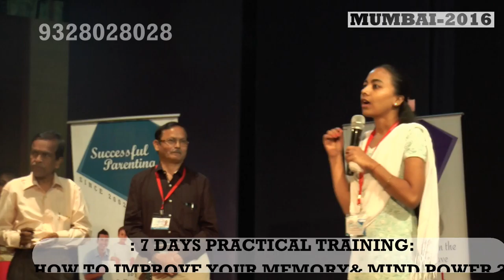Feedback After Dharmesh Pithva's 7days Magic Of Memory Training By Miss Bharathi Chowdhary Mumbai 20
Dharmesh Pithva's Magic of Memory - Workshop & parenting seminar @ mubai
terapanth bhavan, kandivali
& aspee auditorium, malad

Feedback After Dharmesh Pithva's 7days Magic Of Memory Training By Miss Bharathi Chowdhary Mumbai 2016

    Proper training will lead to unbelievable results! 100% result opne challenge.